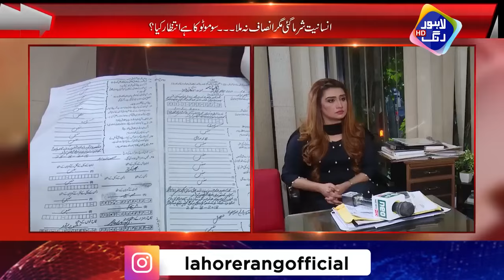Baap Betay Nay 17 Sala Masoom Bachi ko Hawas Ka Nishana Ban diya | Taftishi